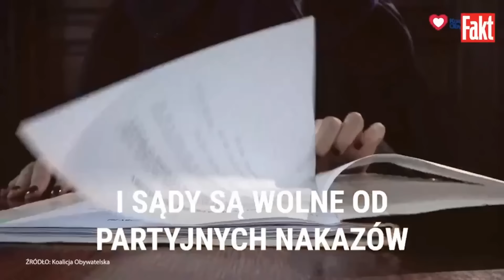"MOCNA PAŁA" Poseł PiS OSTRO o premierze Tusku! | FAKT.PL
22 marca minęło pierwsze 100 dni rządu Donalda Tuska. Z tej okazji premier podsumował swój program, z którym szedł do wyborów, czyli "100 konkretów na pierwsze 100 dni". Koalicja Obywatelska przedstawiła także stan realizacji poszczególnych "konkretów". Co zostało zaznaczone, jako zrealizowane?